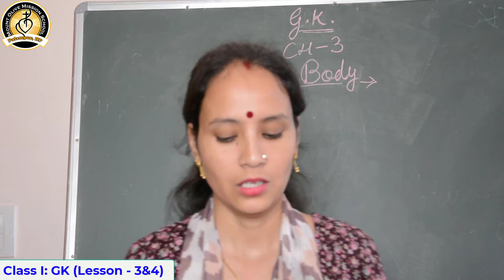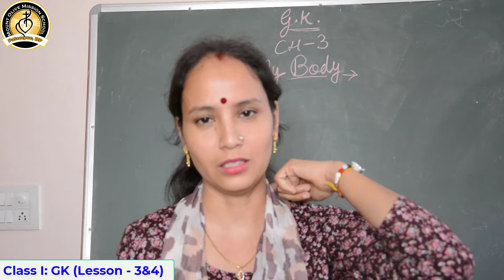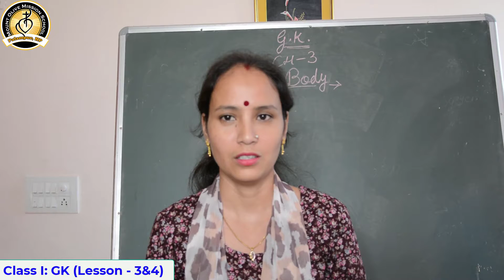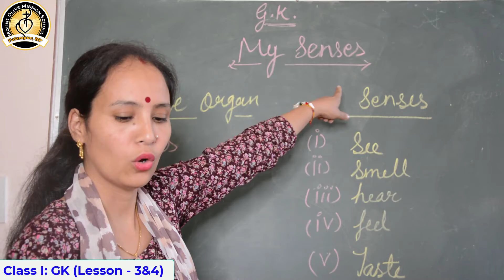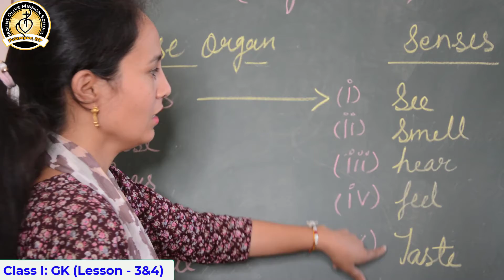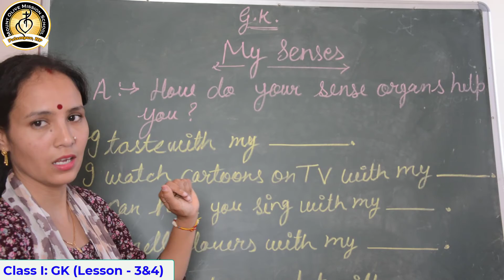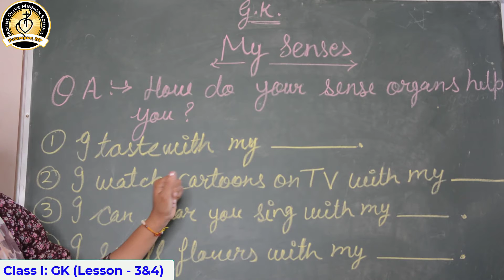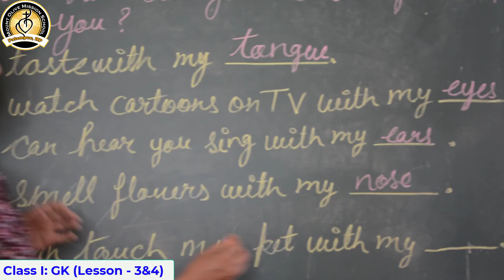Class 1- GK Lesson 3 & 4 (My Body & My Senses